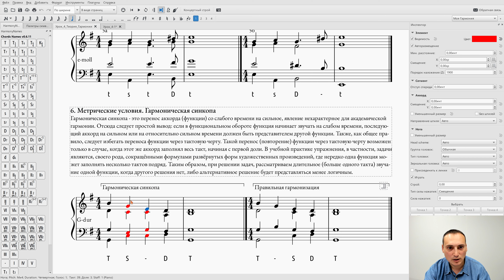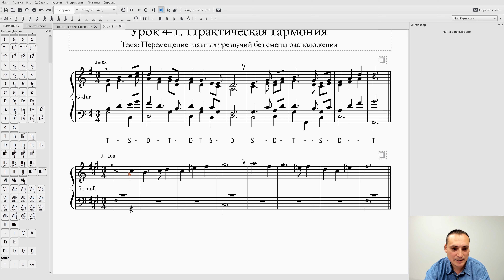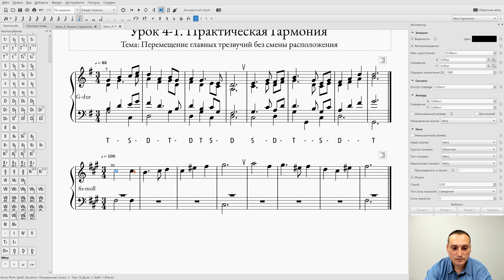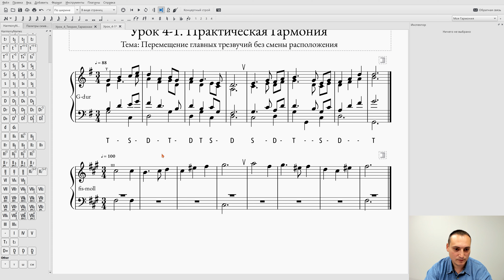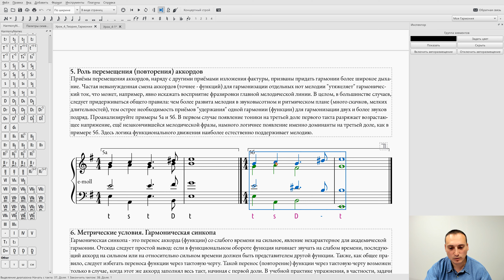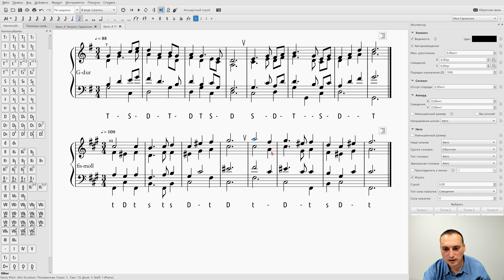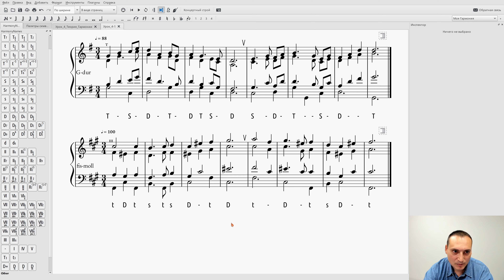Гармония. Практический урок №4-1. Перемещение T; S; D без смены расположения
Что читать: Учебник Гармонии авторов Дубовский, Евсеев, Способин, Соколов. Тема 5: Перемещение аккорда.